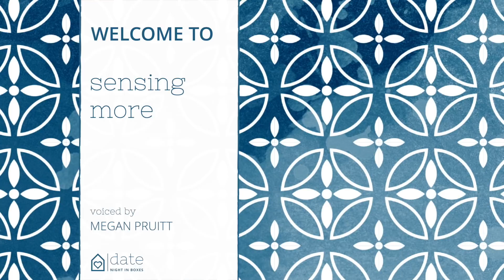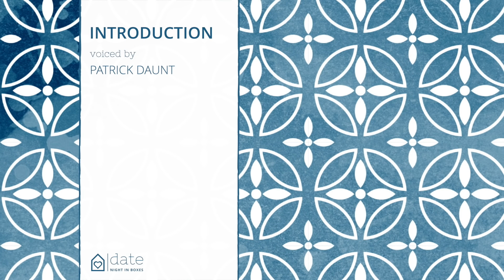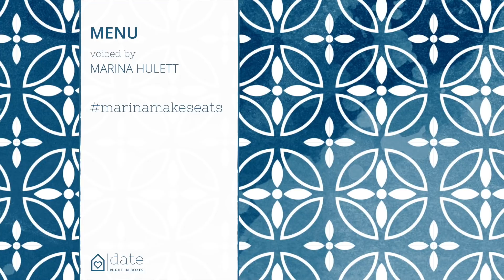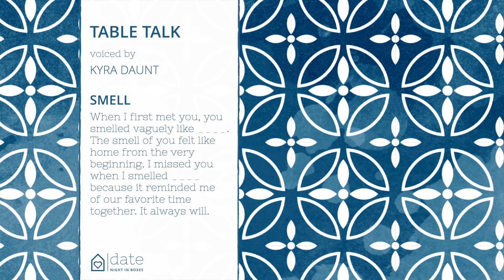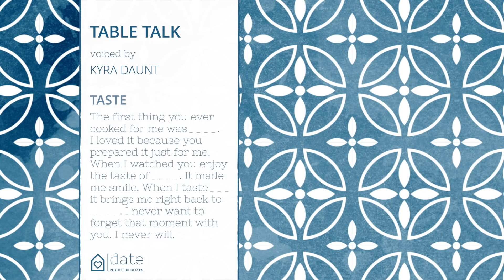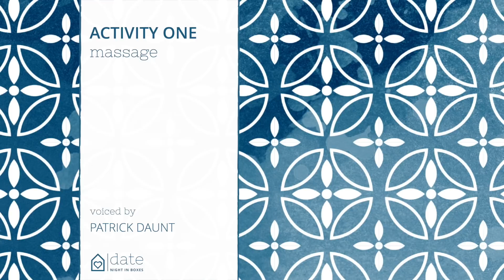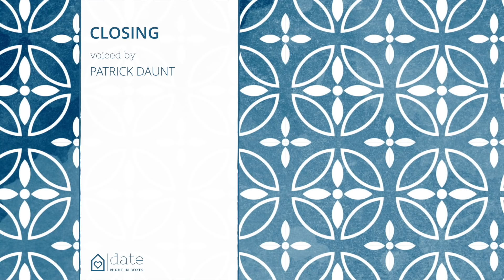Sensing More - Audio Date Experience